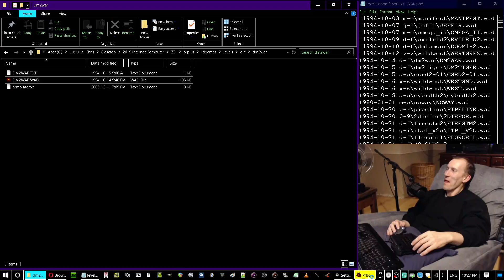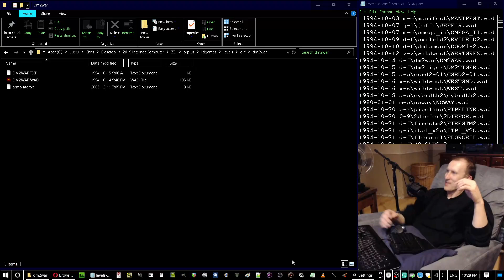TOD clips #23 - Funny Exit